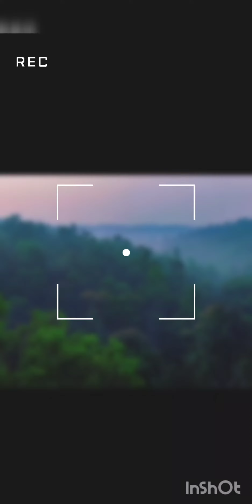DELHI_TO_BHOPAL. national selection